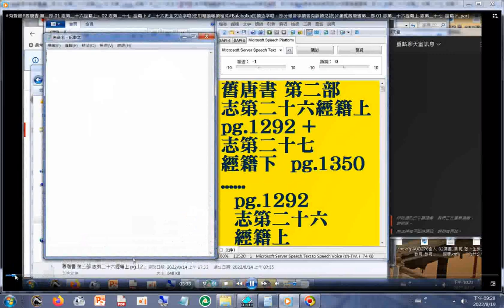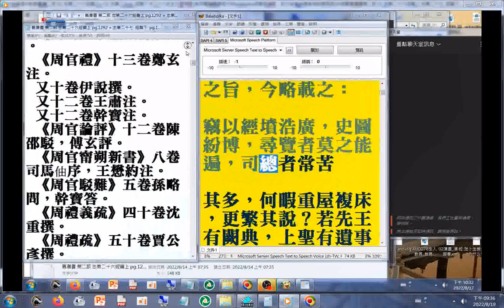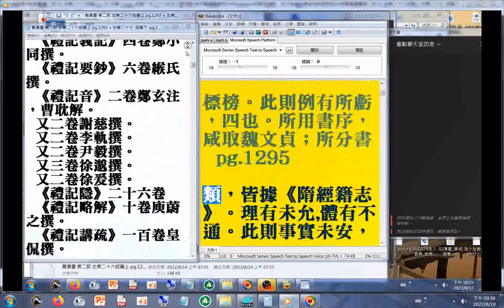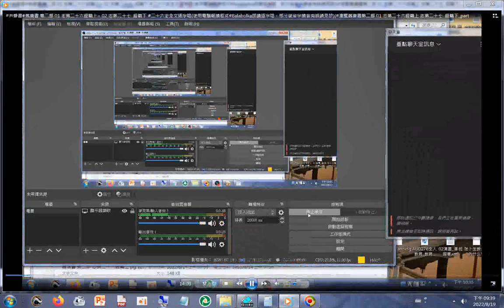第二部 01 志第二十六經籍上+ 02 志第二十七 經籍下#二十六史全文逐字唸（使用電腦報讀程式#Balabolka朗讀逐字唸，部分破音字讀音有誤請見諒